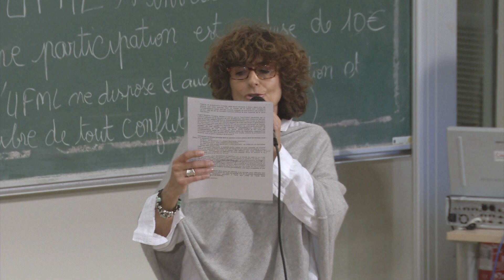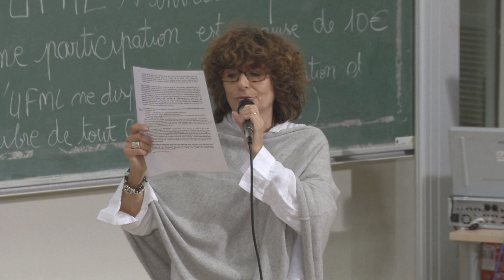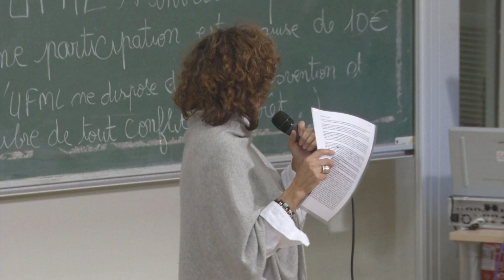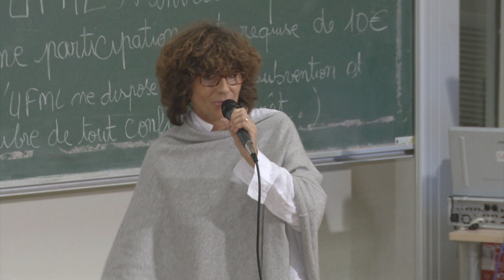11 collectif patients citoyens